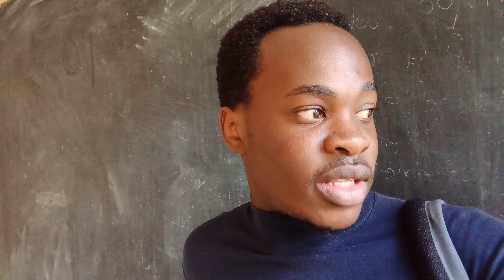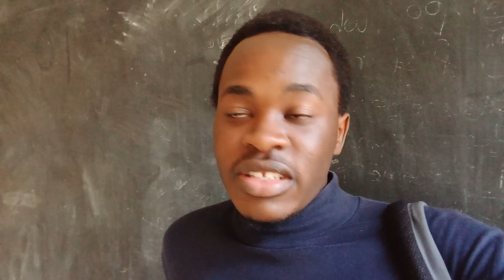SCHOOL VLOG• MY CLASSMATES MAKE MY LIFE FUN• BACK TO SCHOOL